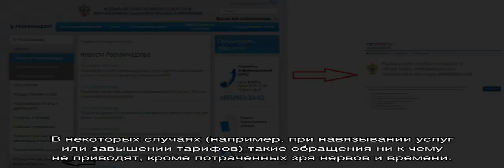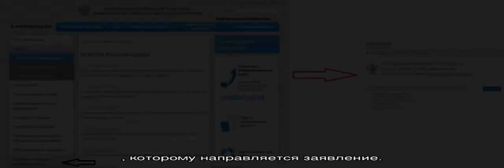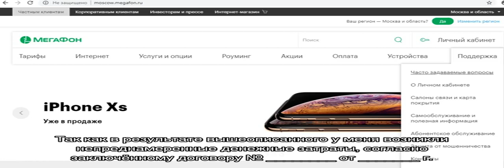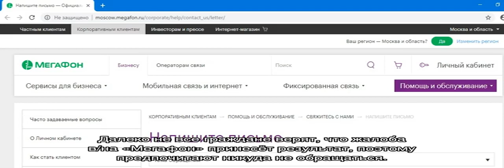Мегафон — написать жалобу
Написать жалобу на Мегафон — как это сделать, стоит ли обращаться к самому оператору, или сразу писать в контролирующие органы. Как правильно написать заявление в компанию, можно ли онлайн. Образец претензии в Мегафон на возврат денежных средств.